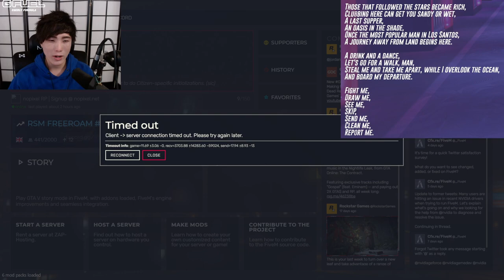MiKiKeiVod "SYKKUNO" (Part.2) 2nd Stream CAZINO SECRETS Grand Theft Auto V ^_^ 01|19|22